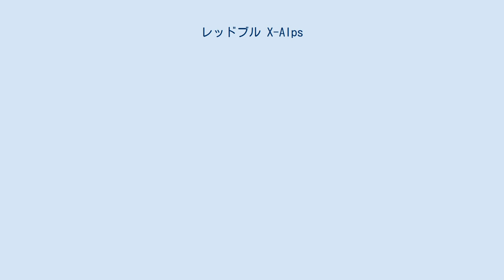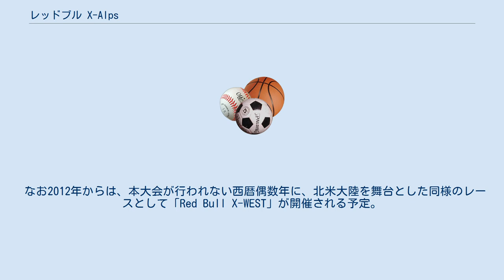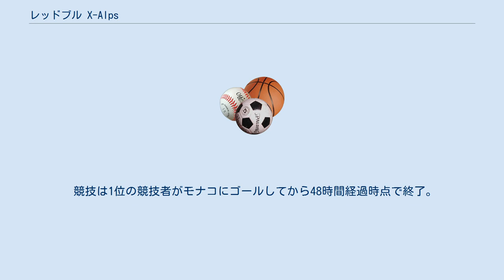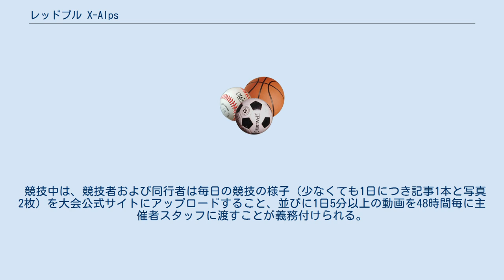レッドブル X-Alps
レッドブル X-Alps（レッドブル エックスアルプス）は、レッドブルが主催するアドベンチャーレース大会。
2003年に第1回大会が行われ、その後2年に一度のペースで開催されている。
 レッドブルの本拠地であるオーストリア・ザルツブルクを出発し、アルプス山脈の山中に設けられたいくつかのチェックポイント（2011年の場合は8ヶ所）を通過した上で、最終目的地であるモナコを目指すレース。
競技区間は年によって多少異なるが、直線距離で800km以上（2011年の場合で864km）、実際の移動距離は約1800km以上となり、レース期間は約2週間にも及ぶ。
 参加者は世界各国のパラグライダー競技者から選ばれた30名＋ワイルドカード2名の計32名。
ただし過酷なレース内容、並びに後述の足切りルールのため完走者は少なく、2011年の場合ゴールまでたどり着いたのはわずか2名である。
日本でもJ SPORTSで総集編が放送されているほか、2011年12月にはNHK BSプレミアムでも本大会のドキュメンタリーが放送された。
 なお2012年からは、本大会が行われない西暦偶数年に、北米大陸を舞台とした同様のレースとして「Red Bull X-WEST」が開催される予定。
 次回のX-Alps 2015は、2015年の春にルートが発表され、2015年7月5日午前11:30(現地時間)にレースが開始される。
 考案者は登山家でもある曲技飛行士のハンネス・アルヒ 競技参加者に許された移動手段は徒歩とパラグライダーによる飛行のみで、悪天候等の理由でパラグライダーが飛べない場合はその機材を自ら担いで徒歩で移動する。
大会ルール上同行者（サポーター）が1人認められており、移動中の食料・着替え・テント類等の運搬、食事の調理、競技者の治療など幅広い分野で同行者の支援を受けることが可能。
同行者については徒歩以外の手段（主に自家用車）での移動が認められている（ただし飛行は禁止）。
原則として競技者は競技中同行者以外の支援を受けてはならない（山岳地帯でのガイド等については、主催者側の承認を受けることで利用可能）。
 競技者は毎日23時から翌朝4時までの間は移動を禁止される。
違反の場合は24時間移動禁止。
またパラグライダーでの飛行については、毎日21時から5時半の間は禁止。
 パラグライダーでの飛行方式は有視界飛行方式に制限され、各国の航空法による制限等に従う必要がある。
また徒歩での移動時も含め、競技中はGPSレコーダーの携帯及び定期的な記録の主催者への提出が義務付けられており、記録の検証の結果事前に定められた飛行禁止区域に入り込んで飛行を行っていた場合には即失格。
飛行禁止区域周辺の「バッファゾーン」に入り込んだ場合も、24時間の移動禁止ペナルティが課せられる。
 競技は1位の競技者がモナコにゴールしてから48時間経過時点で終了。
またそれ以前でも原則48時間毎に競技者の足切りが行われ、その時点で競技中の最下位の競技者は強制リタイアとなる。
 競技中は、競技者および同行者は毎日の競技の様子（少なくても1日につき記事1本と写真2枚）を大会公式サイトにアップロードすること、並びに1日5分以上の動画を48時間毎に主催者スタッフに渡すことが義務付けられる。
 2003年7月14日午後1時20分に、ダハシュタインからレースが開始された。
 2005年8月1日に、ダハシュタインからレースが開始された。
 2007年7月23日9時30分(現地時間)に、クリッペンシュタインからレースが開始された。
 2009年7月19日午前11時30分(現地時間)、ザルツブルクのモーツァルト広場からレースが開始された。
 2011年7月17日午前11時30分(現地時間)、ザルツブルクのモーツァルト広場からレースが開始された。
 2013年7月7日午前11時30分(現地時間)、ザルツブルクのモーツァルト広場からレースが開始された。